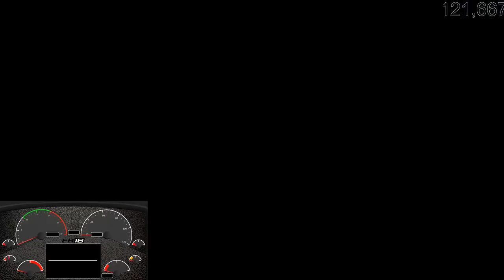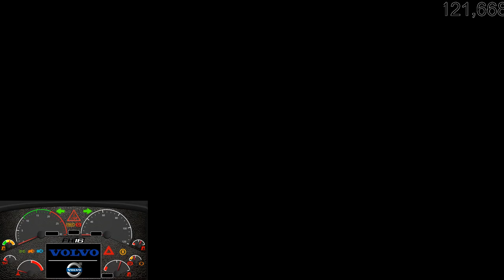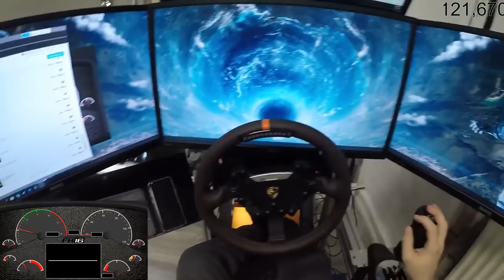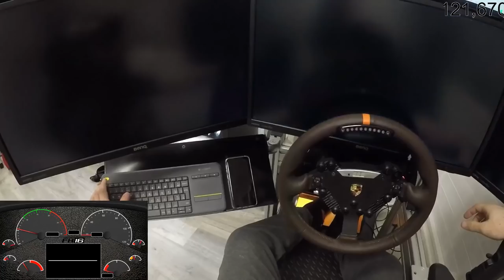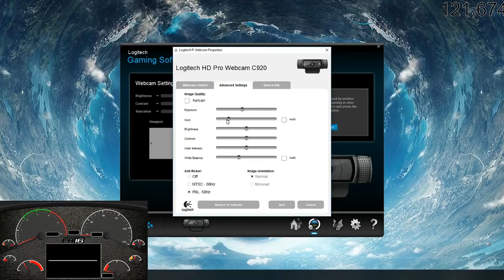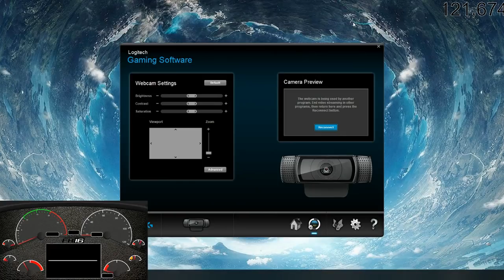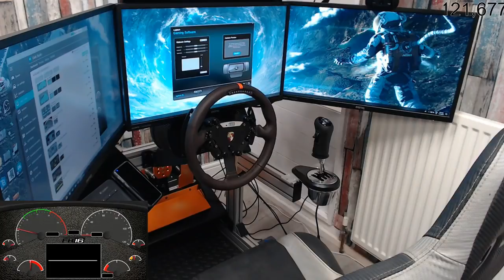euro truck simulator 2 (Armstrong haulage) DAY 113 /convoy